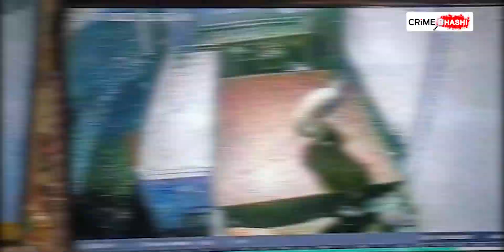Sarangpur के मुख्य चौराहों पर हुई चोरी, देखिये CCTV | Crimebhashi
पचोर में पिछले सप्ताह व्यापारी का अपहरण और हत्या के मामले के बाद लगातार चोरियां हो रही हैं। बदमाशों ने रविवार-सोमवार की रात पचोर के मुख्य चौराहों पर चार दुकानों के शटर और तोड़कर दो दुकानों से नकदी चोरी कर ली। यह वारदात सोमवार तड़के करीब पौने चार बजे की है। रविवार को भी तीन चोरी की घटनाएं सामने आई थी। शटर तोड़कर दोनो दुकानों से चोरी के मामले में पुलिस ने खबर लिखें जाने तक FIR दर्ज नहीं की थी। पचोर थाने के डे ऑफिसर एसआई दिलीपसिंह राजपूत ने बताया कि दोनों मामलो में आवेदन लिए हैं।